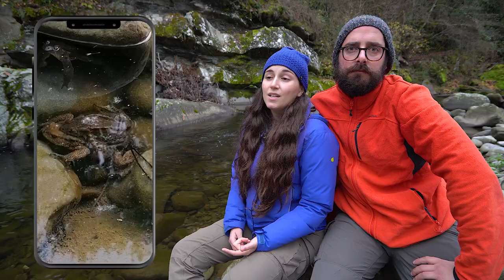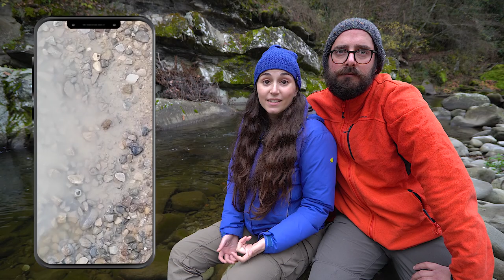VITA APPENNINICA: il fiume dietro casa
Questo video è un piccolo vlog-documentario in cui vi raccontiamo la nostra esperienza di vivere in un borgo appenninico vicino a un fiume montano. Luogo che può diventare un ancora di salvezza nei periodi più difficili e ci può aiutare a conoscere la biodiversità che abbiamo a due passi da casa.